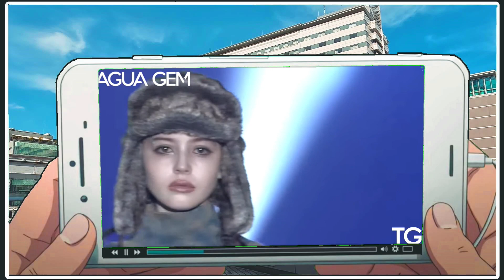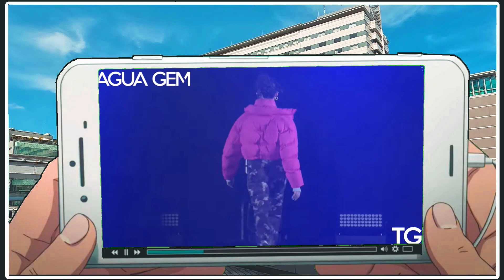小倉駅周辺にぎわい創り【北九州PR動画】Part2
北九州の西日本総合展示場で毎年行われているTOKYO GIRLS COLLECTION。
そのTGC KITAKYUSHU 2022の模様を小倉駅前を盛り上げるため、ダイジェストでお送りします。今回は小倉着物。
【公式】北九州サポーターズTV
北九州地域のイメージアップに寄与するため、北九州地域の芸能スポーツ文化を紹介する動画を制作しています。